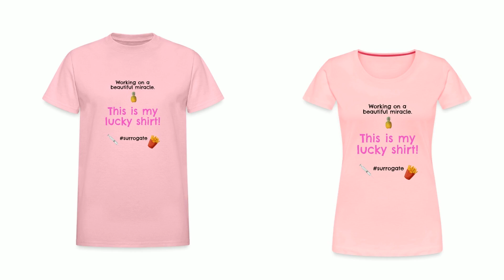Cute SURROGATE Shirts 🤰💕 | Cute SURROGACY merch ✨️💖 | Gifts for surrogate 💝🎁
Cute surrogate shirts, merch and gifts are officially here! -- In case you are wondering what to gift your surrogate!
Scroll down to: "Discover designs" to select your favorite design and go from there!

🔸 If you are enjoying our content, treat us to coffee!
🔸 Don't forget also to check out our community tab for behind the scenes pictures, announcements, and so much more!